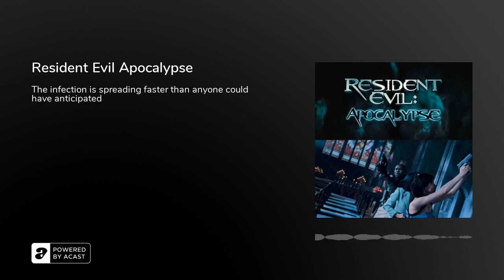Resident Evil Apocalypse - Podcast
Alice wakes up in the Raccoon City hospital after the area has been overrun by zombies, and must now make it out of the city before a nuclear bomb is dropped.